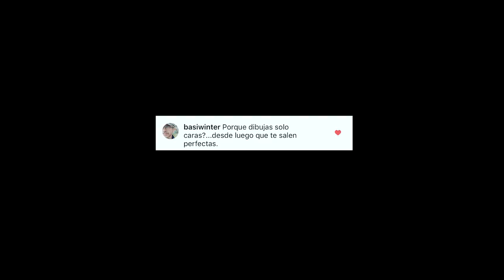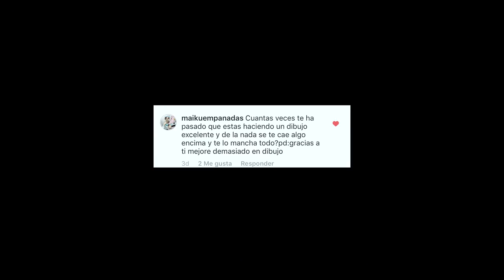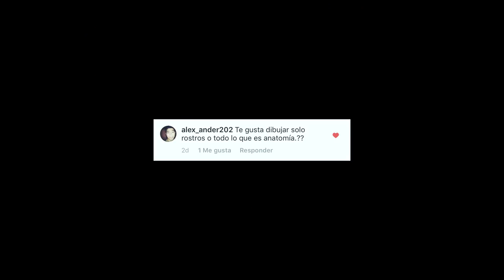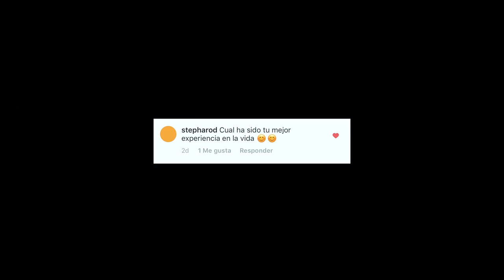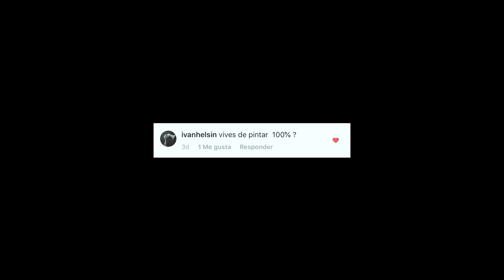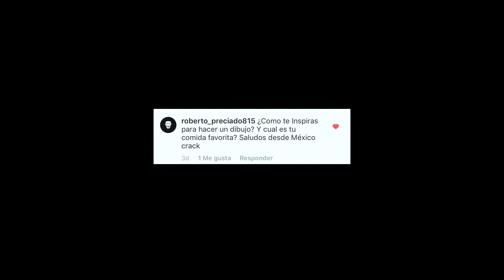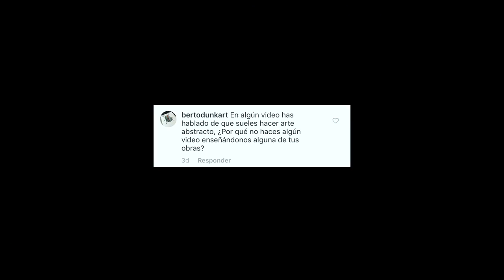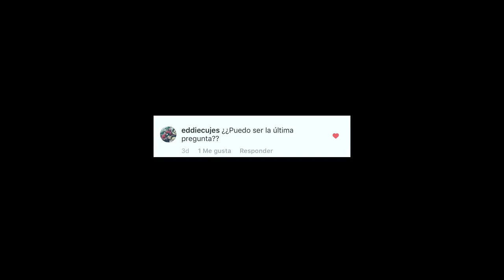Como dibujaba cuando niño PREGUNTAS Y RESPUESTAS | Estudio Taller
Muchísimas preguntas interesantes sobre dibujo y sobre mi vida me hicieron ustedes por instagram, aquí les traigo algunas de las mas chistosas, como esta: Como dibujaba cuando niño PREGUNTAS Y RESPUESTAS